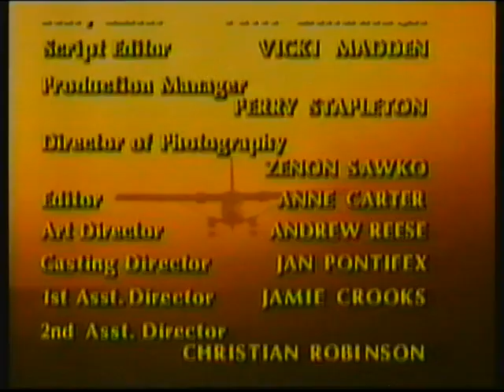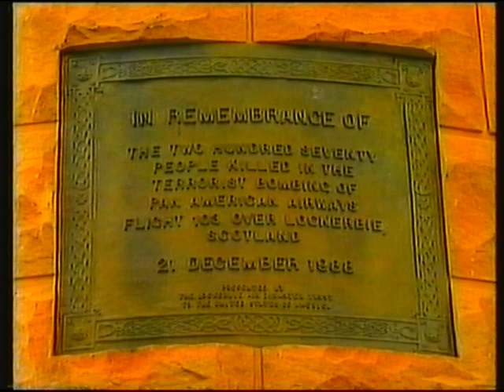BBC1 | continuity | 21st December 1995 | Part 2 of 2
End of The Flying Doctors
BBC1 Christmas trailer: The Thin Blue Line
BBC1 virtual globe: Remembrance of the Lockerbie disaster in Washington DC (was supposed to be This Is Your Life)